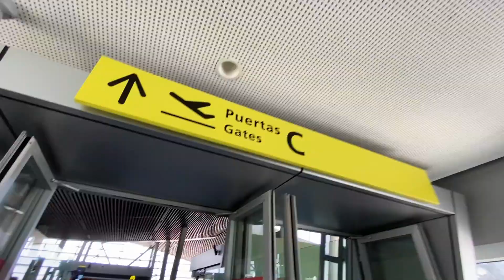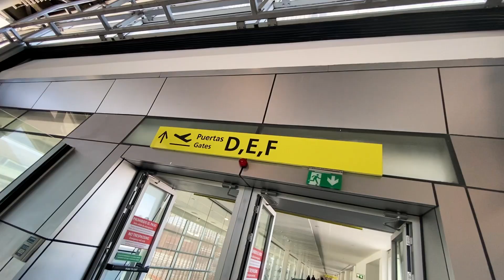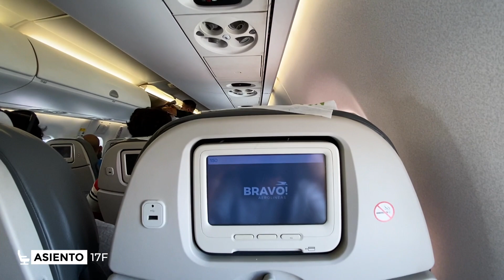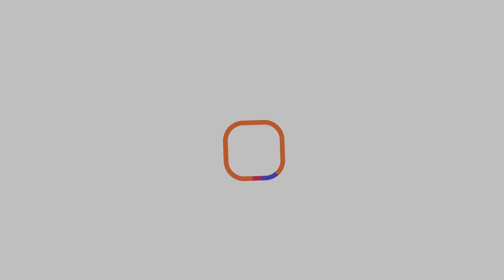VUELO GRABADO SIN CORTES ✈️ DESDE SANTIAGO DE CHILE 🇨🇱 HACIA MENDOZA 🇦🇷 EN UN EMBRAER E190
00:00 Aeropuerto Arturo Merino Benitez, Santiago de Chile
02:15 Embarque
03:18 Pushback
05:30 Rodaje Pista 17R
15:00 Despegue Aeropuerto Arturo Merino Benitez, Santiago de Chile
25:00 Cruce de Cordillera
36:20 Descenso
52:00 Aterrizaje Mendoza

Vuelo: AR1289 Santiago de Chile - Mendoza
Operado por: Aerolíneas Argentinas [LV-CPK Embraer E190]
Fecha: 25 de Diciembre de 2021